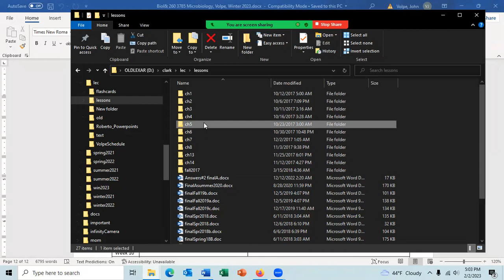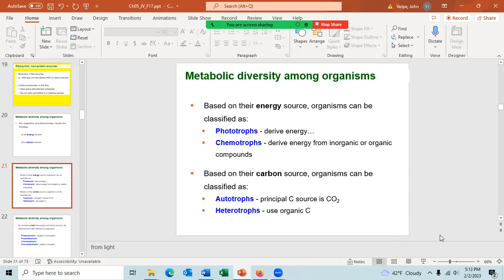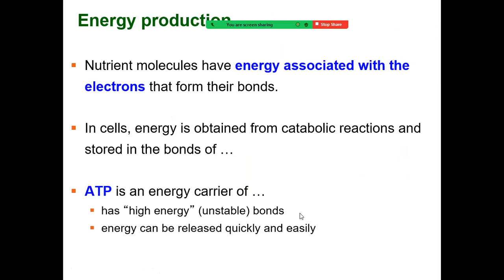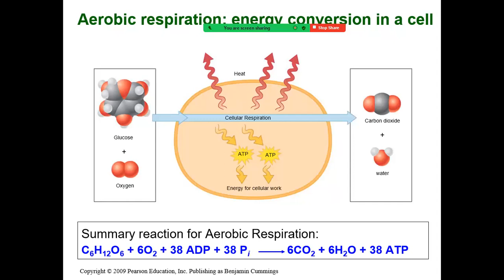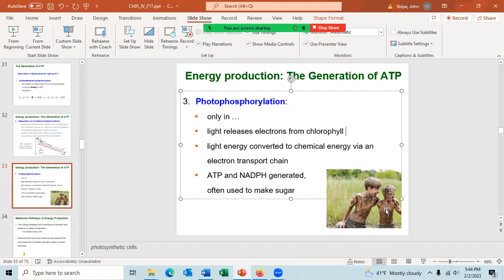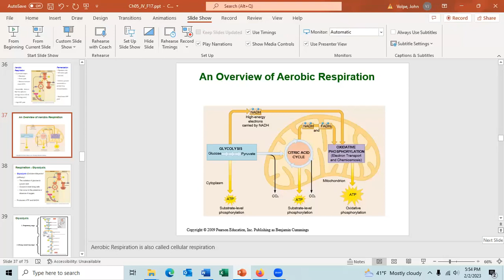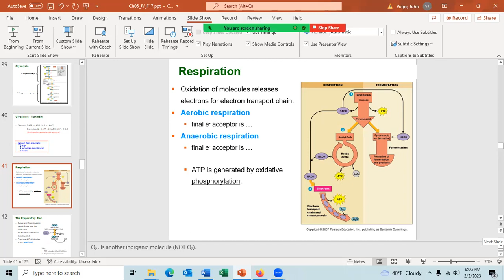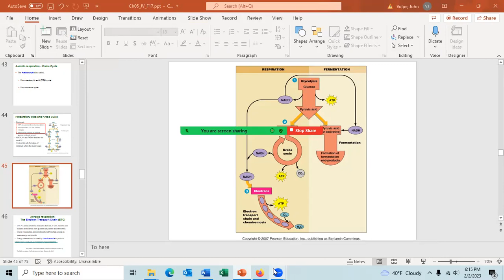2023 02 02 Lecture Microbiology